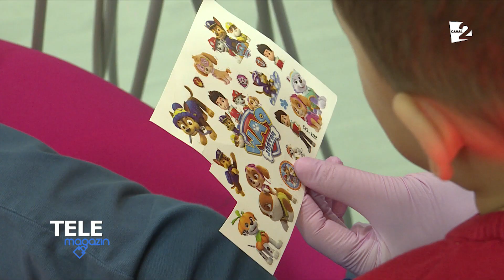Tot mai mulţi copii au carii dentare. Care sunt cauzele şi cum puteţi evita stricarea dinţilor